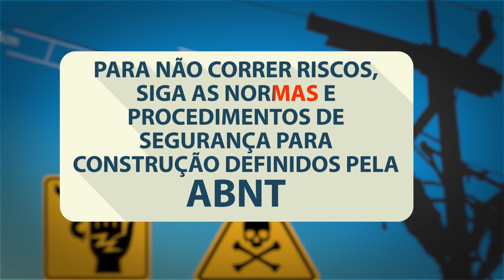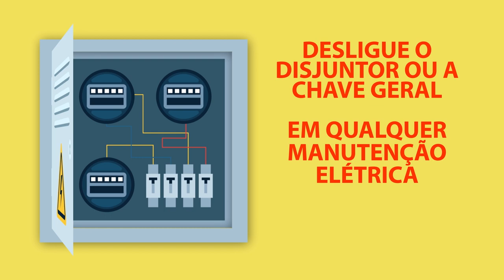Segurança: cuidados com a rede elétrica ao construir ou reformar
Todos os anos, muitas pessoas morrem por choque elétrico em obras e manutenção predial. Conheça as orientações e ANEEL e consulte a distribuidora de energia sobre a rede elétrica para avaliar os riscos e impedimentos para executar a sua obra em segurança.